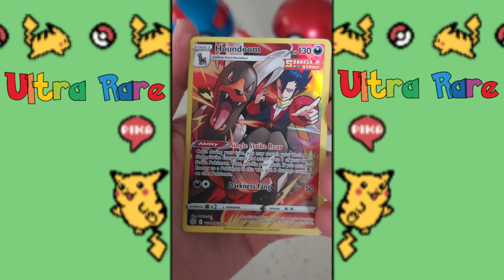Pokemon Brilliant Stars Booster Pack Opening with the Pokemon Trainer Magic and Bonus Rare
Pokemon Sword & Shield Brilliant Stars Booster Pack pack Openings with Gameboy Pokemon Trading Card Game Intro.